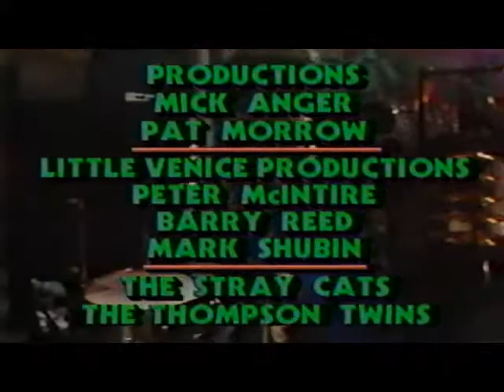Thompson Twins Live on MTV's New Years Eve Ball in New York 1983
Thompson Twins perform live on MTV's New Year's Eve Ball in New York on December 31, 1983. Songs include Love on Your Side, In The Name of Love, Hold Me Now, Lies.